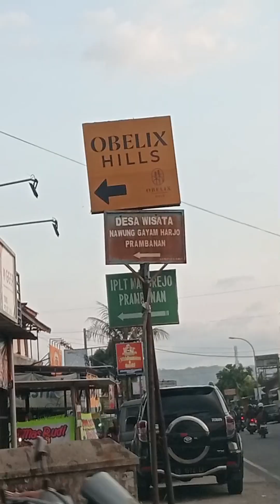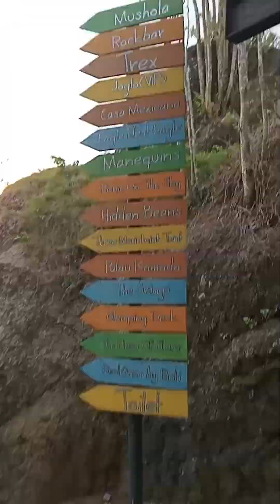Pernah ke puncak langit Jogjakarta?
“Obelix Hills bukan sekadar tempat, tapi sebuah pengalaman. Dari pagi hingga malam, dari cerahnya hari hingga tenangnya malam, setiap momen di sini menawarkan sesuatu yang istimewa. Jadi, siapkah kamu untuk menciptakan kenangan tak terlupakan di tempat ini?”

Obelix Hills